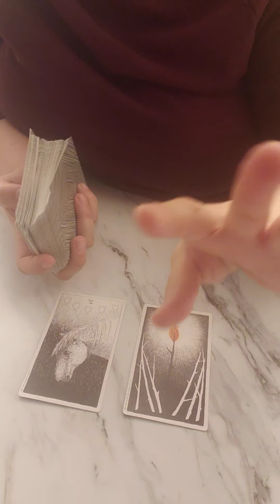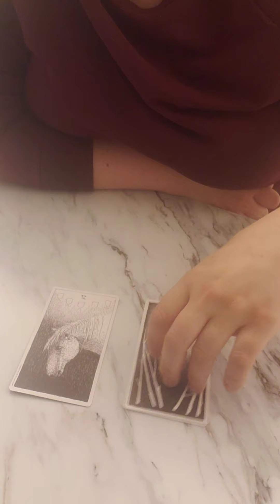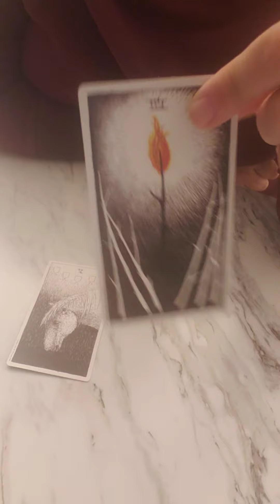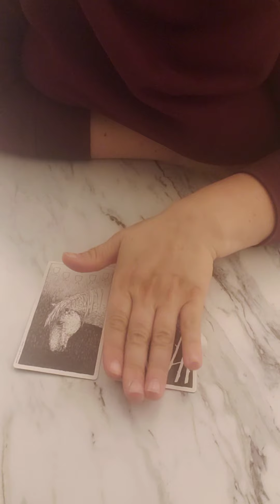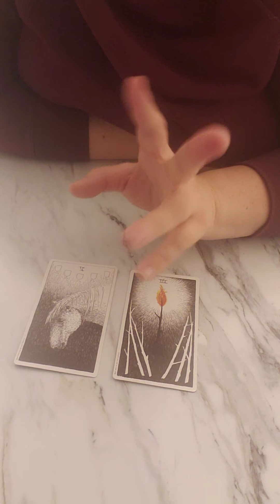Card (s) of the day for Dec, 28th. Daily Energy forecast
Card of the day, but  two beautiful cards had messages for today December 28th of 2021. Enjoy